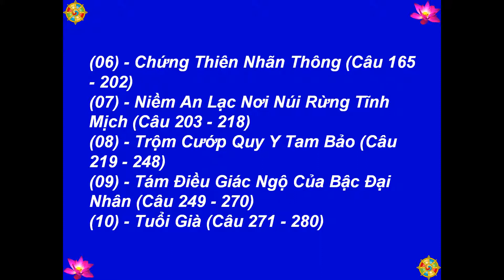00 - Tôn Giả A Na Luật - Mục Lục -[HD-720P]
Best View-Hình Rõ Đẹp: [HD-720P] - Mười Vị Đệ Tử Lớn Của Đức Phật - 00 - Tôn Giả A Na Luật - Mục Lục - Aniruddha - Anurauddha - Truyện Thơ: Tâm Minh Ngô Tằng Giao - 280 Câu Thơ Lục Bát - Hình:  buddhanet.net, Inti Sari Ajaran Buddha, Lord Buddha Life Story Google+, chandawimala.blogspot.com - Nhạc-Music: Santa Lucia - Teodoro Cottrau - 1849 - Thực Hiện-Made by: Nguyễn Văn Tiến - tienvnguyen.net - Aug/15/2013 - Tranh Vẽ: "Thập Đại Đệ Tử Phật Thích Ca" - Lời: Thái Thuận - Tranh: Trường Quán - Tham Khảo:  "Mười Vị Đệ Tử Lớn Của Phật" - Nguyên Tác Hán Văn: Tinh Vân Pháp Sư -  Dịch: Hạnh Cơ - Hiệu Đính: Tịnh Kiên